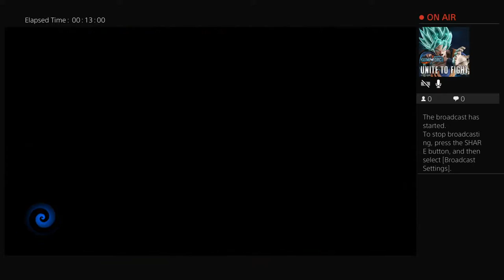Crash Bandicoot 4 with N.GIN BOSS (CASUAL GAMING ONLY)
Chill gaming, sorry for the mutilple deaths. Trying to play it for the first time without walkthrough.